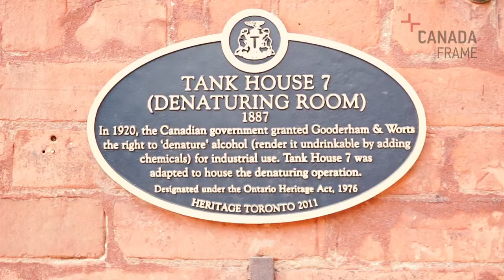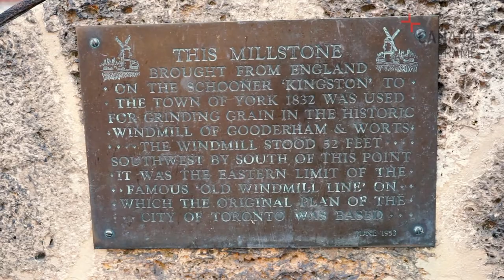Distillery Historic District, Toronto, Ontario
Distillery Historic District / Gooderham & Worts National Historic Site

In 1832, English immigrants and brothers-in-law James Worts and William Gooderham built a 22-meter brick windmill on the edge of Toronto Bay that soon became a symbol of the young city.

Recognized as a National Historic Site, Toronto's Distillery Historic District contains over 40 Victorian buildings that document the city's and the nation's architectural and industrial heritage. Between the 1830s and 1890s, the firm of Gooderham & Worts grew from a small windmill in the wilderness to the largest distillery in the British Empire and, for a time, in the world. The 20th century brought war, prohibition of alcohol, globalization, decline, and, finally, the area's rebirth as a vibrant arts and cultural district.
In 1832, English immigrants and brothers-in-law James Worts and William Gooderham built a 22-metre brick windmill on the edge of Toronto Bay that soon became a symbol of the young city.
Worts brought 20 years' experience as a miller, while Gooderham contributed most of the capital and business acumen. After the untimely death of Worts in 1834, Gooderham continued on alone. Steam soon replaced unreliable wind power. In 1837, Gooderham added a distillery to the gristmill, launching the business that would become the foundation of several fortunes and transform Toronto's waterfront. In 1845, Gooderham's nephew, James Gooderham Worts, became a partner in the firm and in 1856 Gooderham's son, George, also joined the partnership.
The firm thrived under their energetic leadership. A five-storey limestone mill and distillery, designed by David Roberts Sr., opened in early 1861, increasing production capacity from 80 000 to two million gallons per year. This Stone Distillery is now the oldest and largest heritage building in the District. The windmill was demolished in the early 1860s to make way for the Cooperage, Maltings and other redbrick buildings along the west side of Trinity Street.